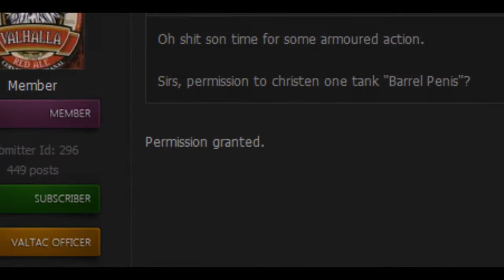Valhalla Tactical [Vietnam] - Barrel Through to the Other Side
The horror... the horror...

Music is Two Steps From Hell's "Freedom Fighters"
Thumbnail picked out by a Ginger Bitch

Valhalla Tactical are a realism unit run through Valhalla Gamer.